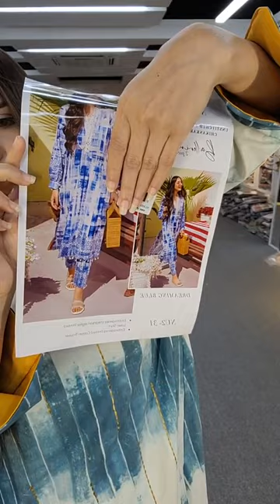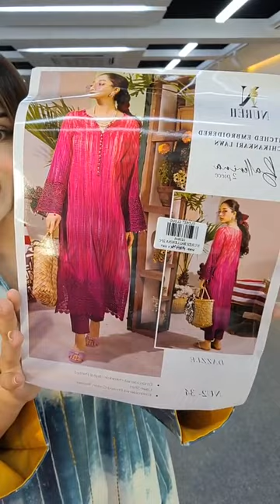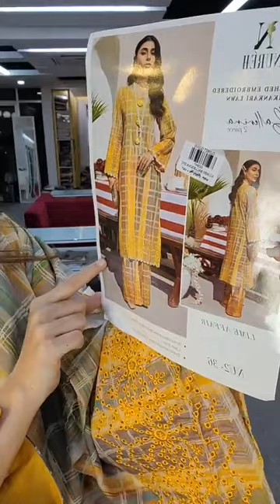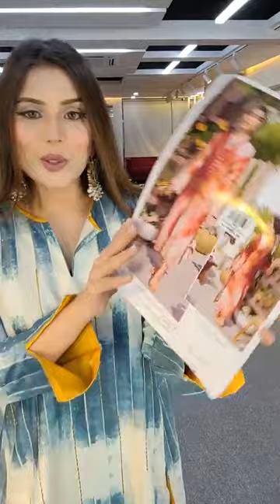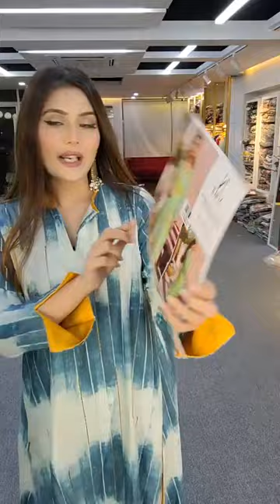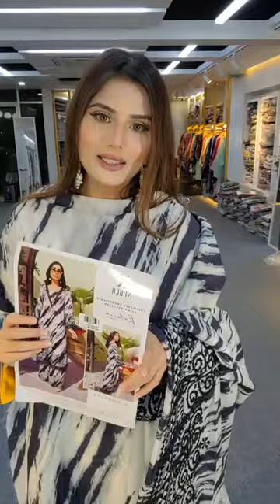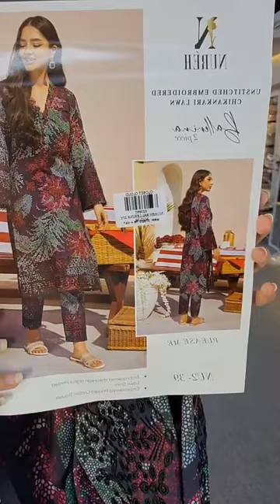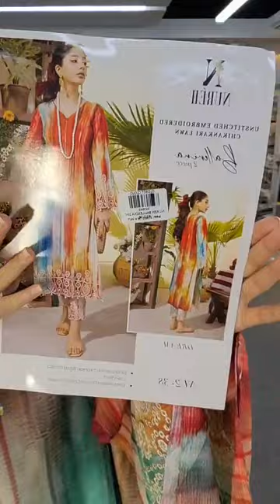NUREH 2 Piece Embroidered chikankari Lawn Collection | Closet Cloud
🚩 NUREH 2 Piece Embroidered  chikankari Lawn Collection ✨
Bailyroad : plot -2 new bailey road.
Lift:5 .** just infront of Baily star shopping
Complex.
Chattogram : 883/b m.m.ali road,golpahar mor ,Chattogram. (Lift -3 ).